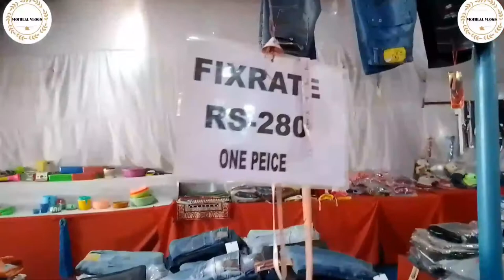HOSPITAL KHARIAR//SAMBALPURI VLOG//@MOHILAL VLOGS@#💐💐//NEW COMING SOON//💐💐